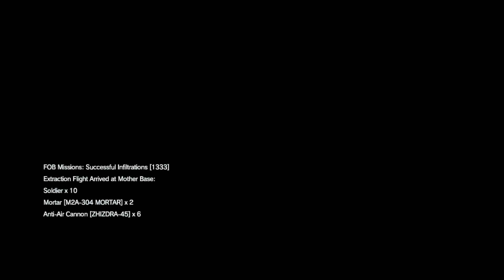vs cheater (masondo)